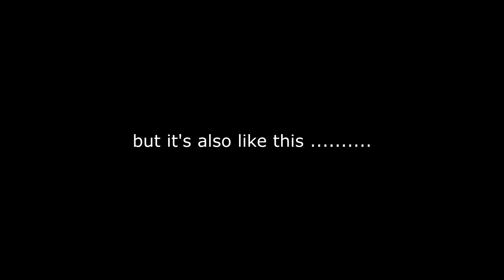S.K.I.L.L special force 2 -Best Moments 2015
trying re-upload my videos...
skill special force 2 japanan eu taiwan